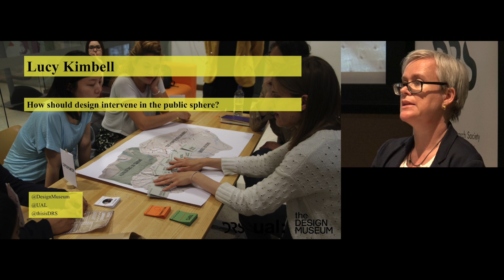How should design intervene in the public sphere? by Lucy Kimbell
Lecture given at the Tricky Design symposium held at the Design Museum in London. Amy's presentation relates to the question: How should design intervene in the public sphere?